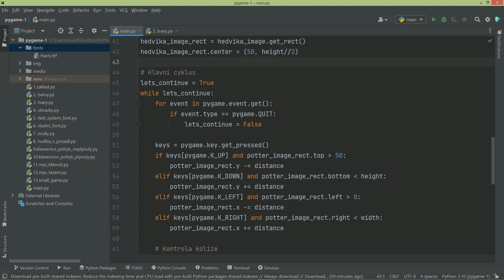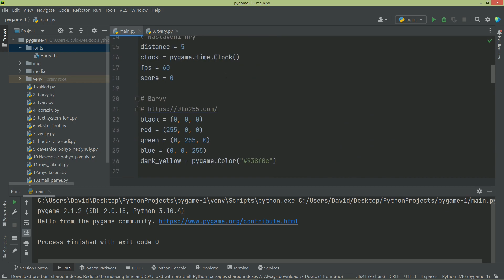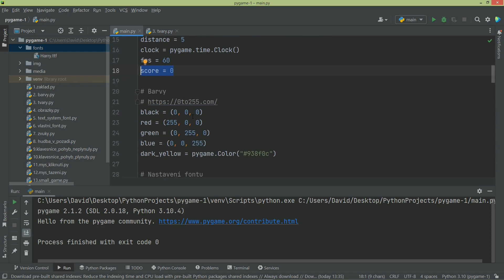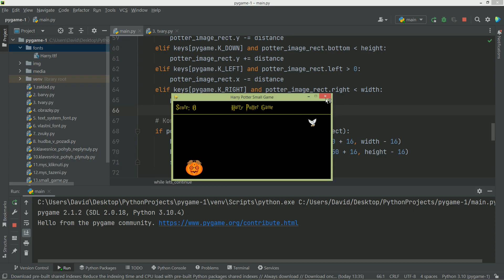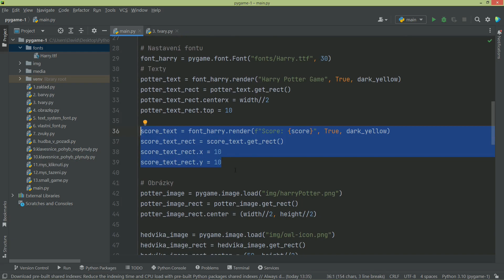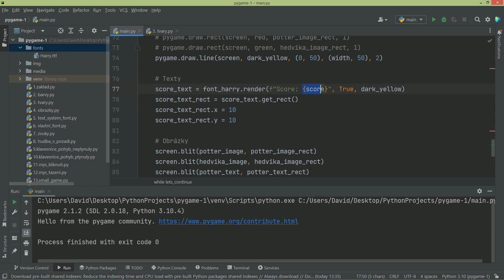43. Pygame - Small Game - 9. část: Počítáme skóre